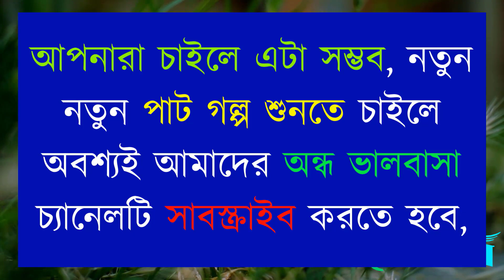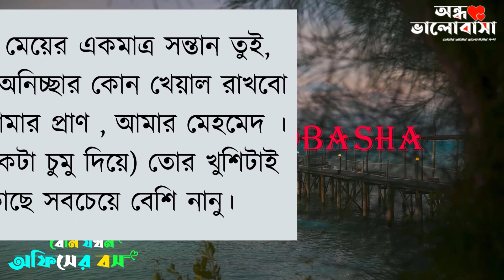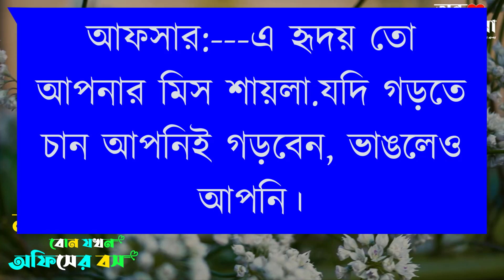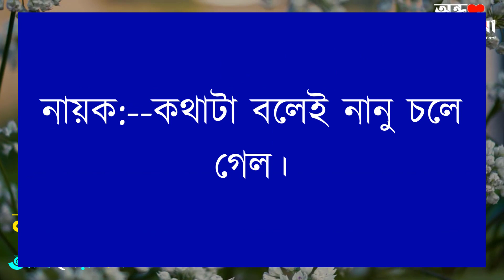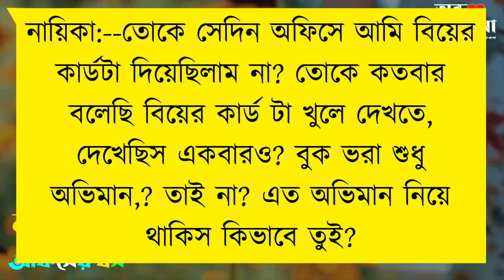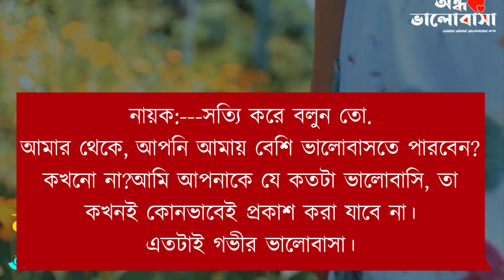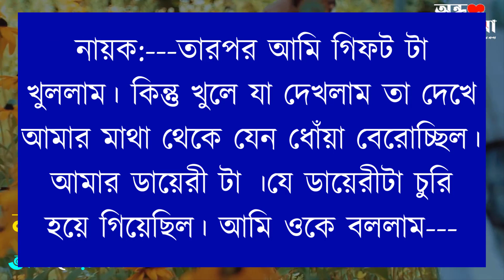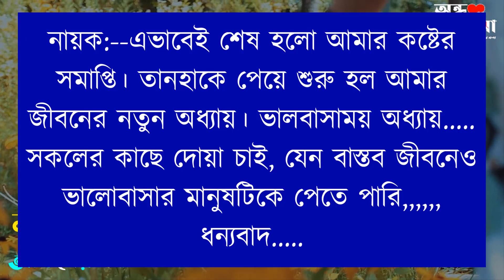মামাতো বোন যখন অফিসের বস || A Romantic Love Story ||last part|| Voice:-Tamim & Diya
📌@Aepandacapital  অফিসিয়াল ইউটিউব চ্যানেলে  আপনাকে স্বাগতম।

মামাতো বোন যখন অফিসের বস || দুষ্টু মিষ্টি ভালোবাসার গল্প || A Romantic Love Story ||last part|| Voice:-Tamim & Diya +5

☆◆গল্প গুলো সংগ্রহ করা হয়েছে বিভিন্ন ওয়েবসাইট থেকে।আমাদের চ্যানেল এর কোনো আডমিন এর পার্সোনাল গল্প নয় এগুলো।
যদি আমরা লেখকের নাম সহ গল্প গুলো খুজে পায় তাহলে।

༆◆ Voice:tamim-diya-nirob-emon-nill-pranto-mitu,sornali,salman,abir,mezbahur+ali+5

༆◆ Script writer:মেহমেদ হোসাইন শাকিল

༆◆ Script Collected & Script modify : MD TAMIM HOSSEN (Me)

🔰 Episode 25 👉

🔰 Episode last 👉

Stay with "ondho valobasha " For new bangla love story.